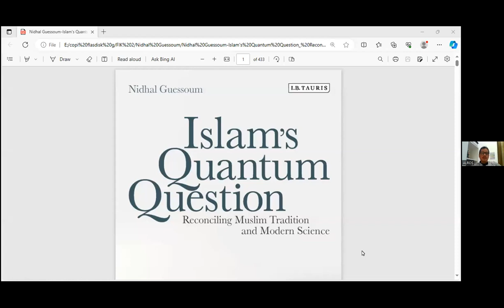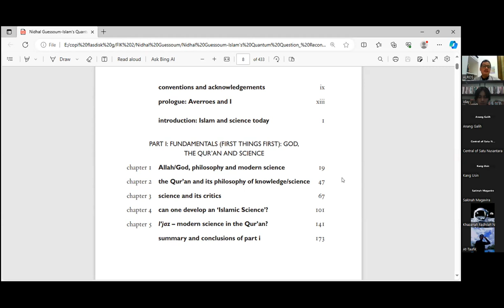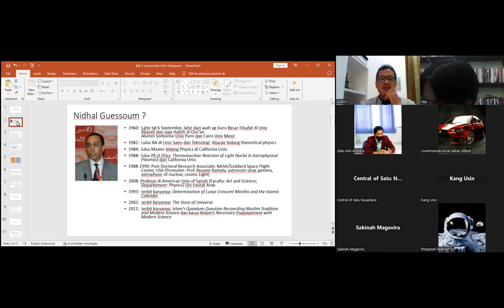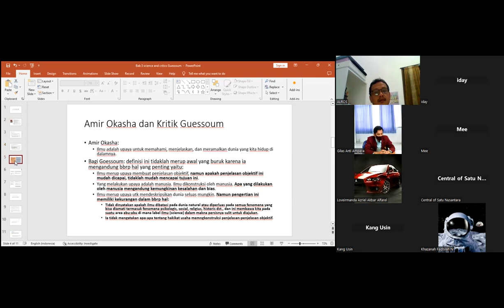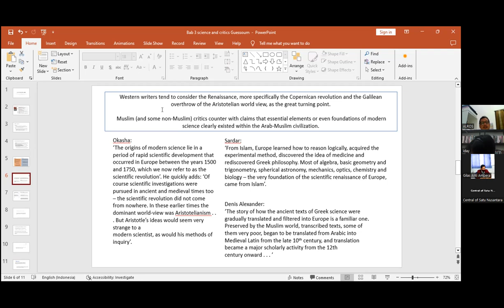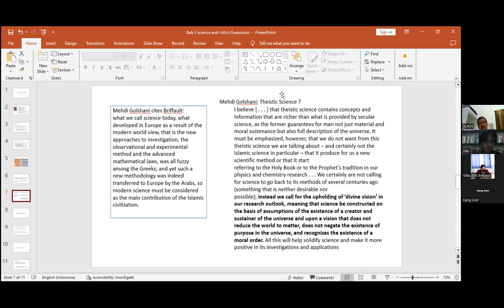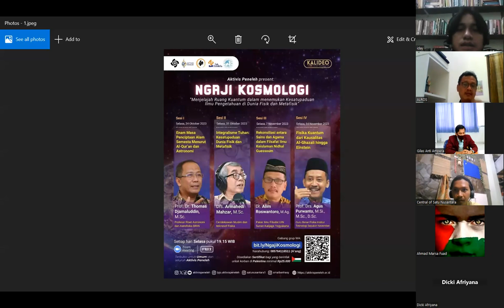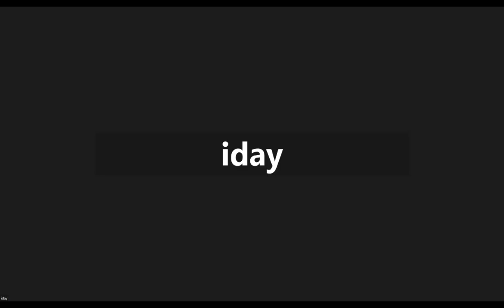AGAMA & SAINS SAUDARA KANDUNG ‼️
#3 Sesi Ketiga
𝗡𝗚𝗔𝗝𝗜 𝗞𝗢𝗦𝗠𝗢𝗟𝗢𝗚𝗜

"𝗥𝗲𝗸𝗼𝗻𝘀𝗶𝗹𝗶𝗮𝘀𝗶 𝗮𝗻𝘁𝗮𝗿𝗮 𝗦𝗮𝗶𝗻𝘀 𝗱𝗮𝗻 𝗔𝗴𝗮𝗺𝗮 𝗱𝗮𝗹𝗮𝗺 𝗙𝗶𝗹𝘀𝗮𝗳𝗮𝘁 𝗜𝗹𝗺𝘂 𝗞𝗲𝗶𝘀𝗹𝗮𝗺𝗮𝗻 𝗡𝗶𝗱𝗵𝗮𝗹 𝗚𝘂𝗲𝘀𝘀𝗼𝘂𝗺"

Sains yang semakin berkembang pesat hingga saat ini dan nantinya, seringkali ditanggapi pesimistis jika harus diintegrasikan dengan ajaran agama. Acap kali sains dipaksakan harus cocok dengan ayat-ayat agama hanya agar agama tetap mendapatkan eksistensinya di tengah perkembangan sains dan teknologi

Bagi Nidhal Guessoum, tidak ada konsep yang lebih sentral dan utama selain konsep ketuhanan. Maka jelas bahwa konsep tentang Tuhan sangat mempengaruhi perkembangan ilmu dan teknologi. Oleh karena itu, untuk mengintegrasikan sains ke dalam ayat-ayat Al-Qur'an harus dalam penafsiran dan pemahaman filosofis yang bertingkat sehingga tujuan sains dapat diarahkan dalam ketaqwaan dan penghambaan kepada Allah subhanahu wata'ala.

Yuk simak sesi ketiga Ngaji Kosmologi yang akan disampaikan oleh:
👨🏻‍💼 : 𝗗𝗿. 𝗔𝗹𝗶𝗺 𝗥𝗼𝘀𝘄𝗮𝗻𝘁𝗼𝗿𝗼, 𝗠.𝗔𝗴.
         (𝙋𝙖𝙠𝙖𝙧 𝙄𝙡𝙢𝙪 𝙁𝙞𝙡𝙨𝙖𝙛𝙖𝙩 𝙐𝙄𝙉 𝙎𝙪𝙣𝙖𝙣 𝙆𝙖𝙡𝙞𝙟𝙖𝙜𝙖 𝙔𝙤𝙜𝙮𝙖𝙠𝙖𝙧𝙩𝙖)